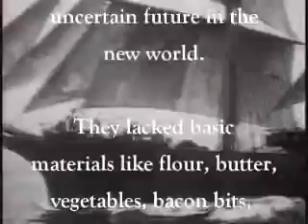The Pigrims: Kickin' Butt and Giving Thanks, Episode 2